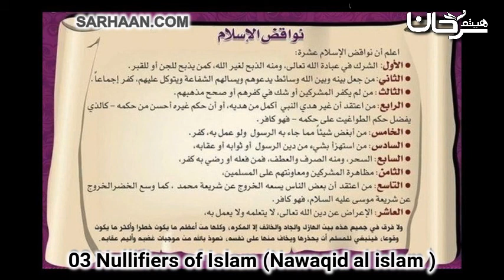[3] Nullifiers of Islam (Nawaqid Al Islam) | Shaykh Haytham Sarhan (حفظه الله)